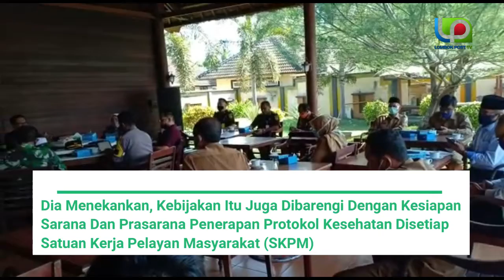Seluruh ASN Loteng Akan Di Rapid Test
Seluruh Aparatur Sipil Negara (Asn) Lingkup Pemkab Dan Pemerintah Kecamatan Di Lombok Tengah, Akan Di Rapid Test Covid-19. Jika Negatif, Maka Selamat Mereka Akan Beraktivitas Seperti Biasa Di Kantor. Sebaliknya, Jika Reaktif Atau Positif, Maka Untuk Sementara Waktu Bekerja Di Rumah Saja, Dan Atau Melakukan Isolasi Mandiri, Atau Isolasi Yang Disiapkan Pemerintah. Sekaligus Menerima Perawatan Medis.